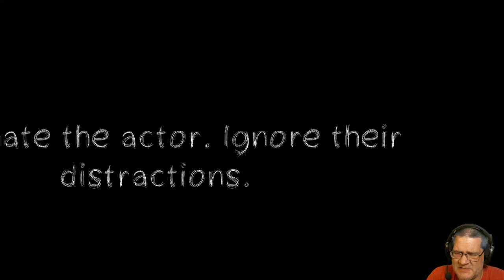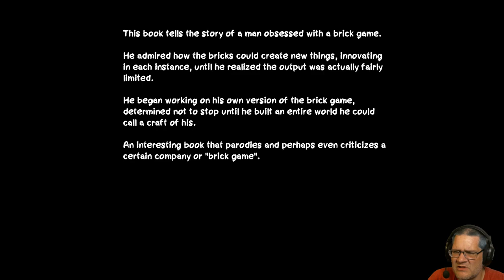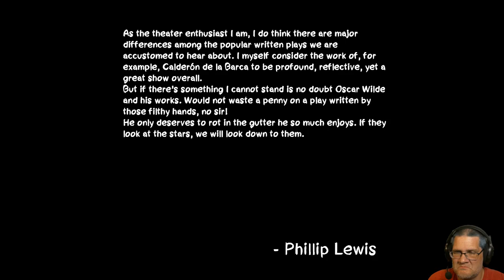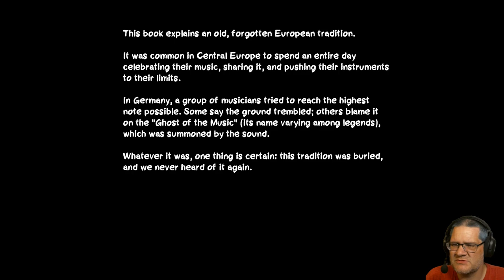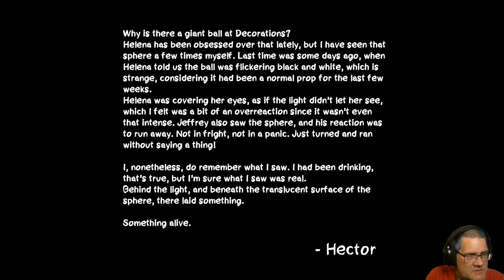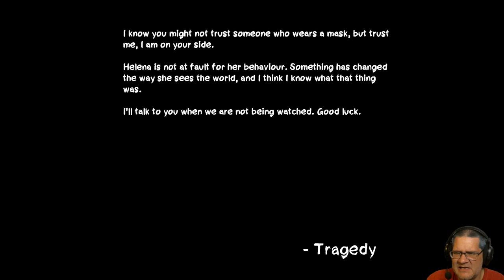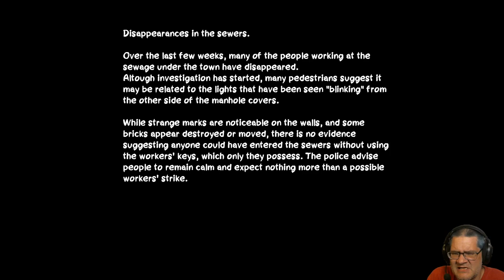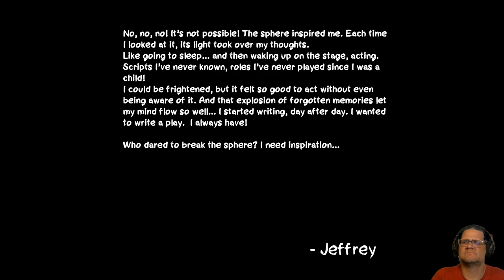After The Curtain Call: Act II - all the world's a stage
After The Curtain Call is back! In the first act a bunch of weird stuff happened and no we're back for more weirdness in act II.